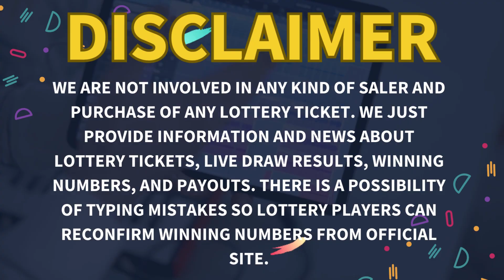Missouri Evening Lottery Live Drawing Results - 26 Dec, 2023 - Pick 3 - Pick 4 - Cash Pop - Lotto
Today December 26, 2023, Find in this video the Missouri evening lottery live drawings results, Top payouts(prizes), and the latest winning numbers. These Missouri Evening lotteries' live drawings results are drawn in the evening time daily.

The Missouri Evening Lottery live draw results are broadcasted in the Evening daily at 08:59 p.m., CT. by The Missouri State Lottery Commission. Every day, The Missouri Evening Lottery live draws videos are uploaded on this YouTube Channel "Lottery Results". For other USA States lottery results, winning numbers, payouts, and news.

Find in this post, Pick 3 Evening, Pick 4 Evening, Cash Pop Matinee, Cash Pop Prime Time, Cash Pop Night Owl, Show Me Cash, Lotto, Powerball, Mega Millions and Cash4Life live drawing lottery results, jackpot prizes, and winning numbers for today Dec 26, 2023, past 30 days.